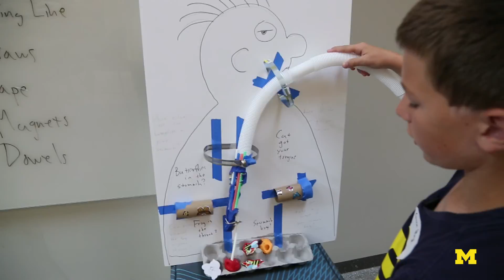The Greatest Day of My Life | Xplore Engineering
Xplore Engineering is designed for alumni and the children in their life entering the 4th through 7th grade. Through a series of experiential workshops, participants get hands-on experience in a variety of engineering disciplines. Workshops range from nanotechnology to rockets, and include 16 topics to choose from.